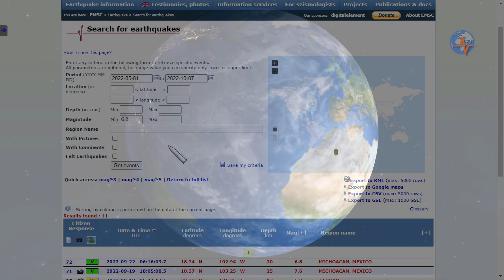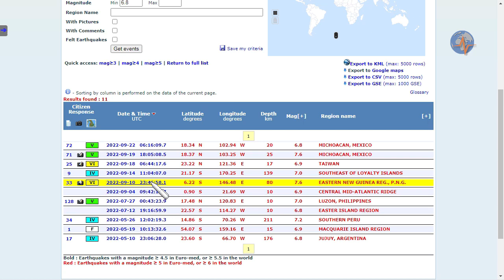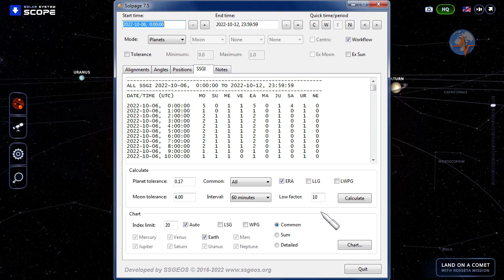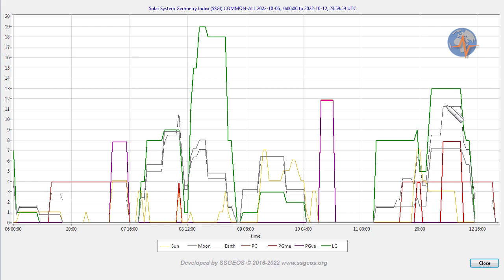Earthquake Forecast 7-14 October 2022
Some critical planetary geometry on the 7th is followed by a high lunar peak on the 8th, which can result in larger seismic activity, most likely around 9 October. A convergence of critical planetary and lunar geometry on the 12th may result in larger seismic activity 12-14 October.